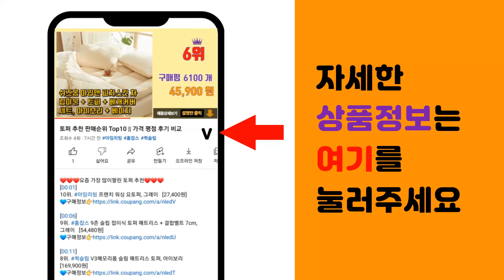반지 추천 판매순위 Top10 || 가격 평점 후기 비교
❤️❤️❤️요즘 가장 많이팔린 반지 추천❤️❤️❤️

[00:01]
10위. 3개 모두드려요! [써지컬스틸] 트리플 레이어드 반지 [11,280원]

[00:06]
9위. 엘렌쥬얼리 14K/18K Flat 체인 반지 [17,900원]

[00:11]
8위. 루이골드 리모스 반지 A01 [23,900원]

[00:16]
7위. 여아용 럭셔리 반짝 반지 100종 세트 [14,000원]

[00:21]
6위. 여성용 디아더컬러 써지컬스틸 크로스링크 큐빅 반지 DW_128 [11,900원]

[00:26]
5위. ANYOU 9종 심플 데일리 반지 진주 다이아 장식품 오픈링 조절형 우정반지 [29,990원]

[00:31]
4위. 판도라 여성용 링크드 러브 로즈 반지 180177 [46,960원]

[00:36]
3위. 뷰랩 여성용 실버925 한달 심플 포인트 데일리 반지 20종 + 기프트 박스 세트 [24,600원]

[00:41]
2위. 제이로사 14K반지 할로우 컷팅 우정 여자 실반지 레이어드 로즈골드 옐로우 [49,900원]

[00:46]
1위. 여성 레이어드 반지 20개세트 [15,000원]